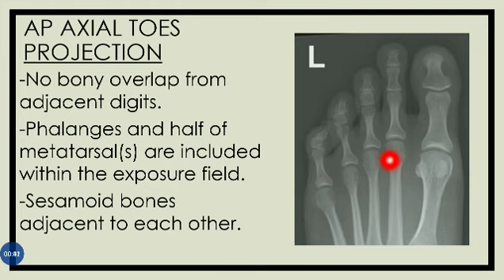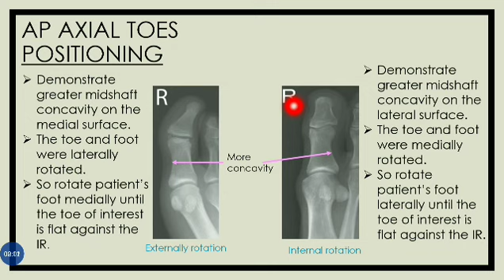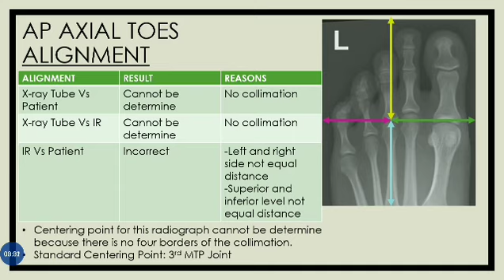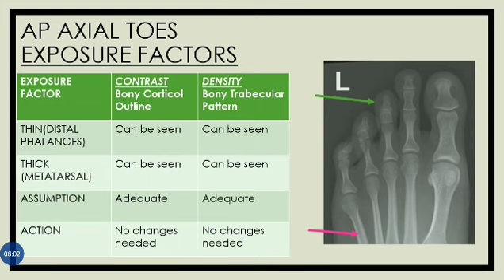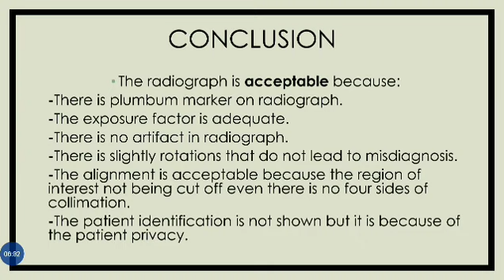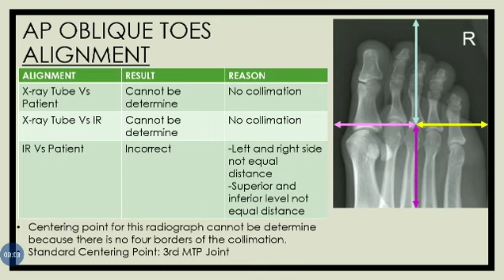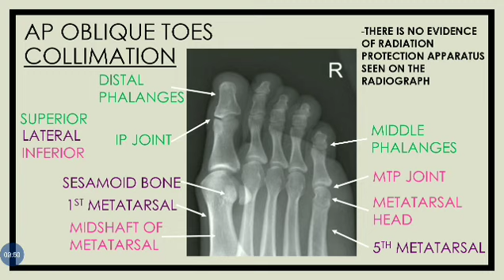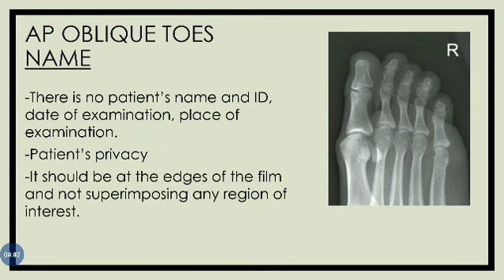RADIOGRAPHIC IMAGE EVALUATION OF AP AXIAL & AP OBLIQUE TOES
Surianie Yusof ( HS1122B )